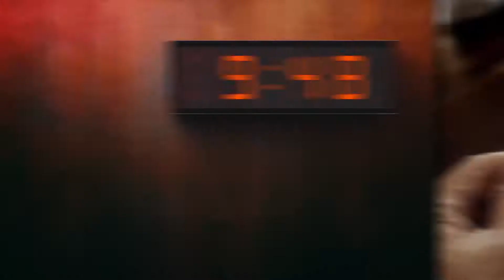Why it’s okay to play Slotomania at 9:48 PM